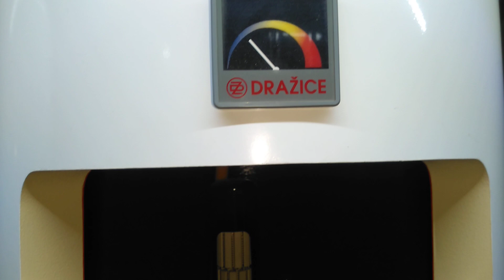Drazice OKCE 80 - в разрезе, устройство бойлера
Водонагреватели электрические навесные Drazice ОКСЕ (круглые) Электрические накопительные водонагреватели объёмом 50–200 литров, предназначенные для монтажа на стену. Расстояние между крепёжными болтами не менялись в течение всего периода существования производства водонагревателей, таким образом отслужившие свой срок изделия могут быть заменены новыми без малейших затруднений. Можно также отдельно заказать кронштейны для монтажа на крепёжных болтах с межцентровым расстоянием 350 мм. Нагрев воды происходит с помощью керамического нагревательного элемента, управление которым обеспечивается рабочим термостатом, а термоэлектроб¬езопасность – предохранительным термостатом (термопредохр¬анителем). Диапазон допустимых температур – от 5 до 74 °С. Номинальное напряжение – 1-PE–N/AC 230 V/50 Hz. Электроизоляционное покрытие IP 45 позволяет монтировать водонагреватель прямо над ванной.